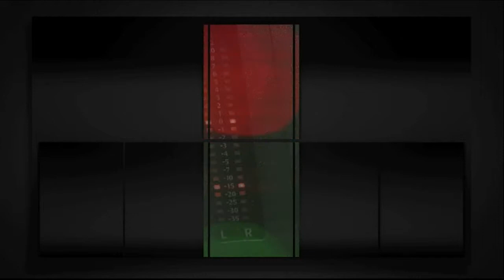Paul Pepper: Vera Massey, University of Missouri Extension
Today Paul Pepper welcomes back our resident "Body, Mind and Spirit" expert VERA MASSEY with University of Missouri Extension. The topic: taking care of you! September 19, 2012